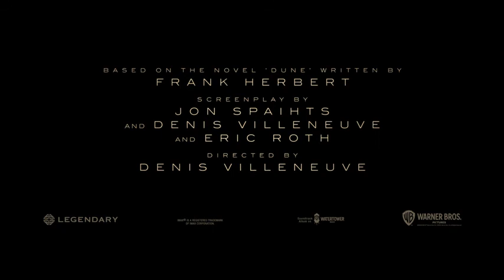Dune (2021) / Dune / Trailer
Official Trailer